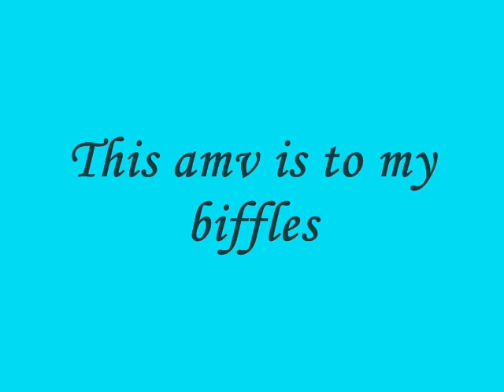Naruto Girls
song:sandstorm
anime:naruto
 thanks